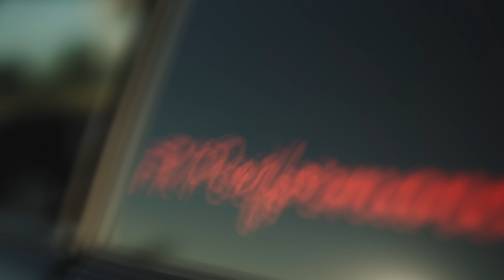Salim Montari x MAMBO - Black on Black (Official Video)